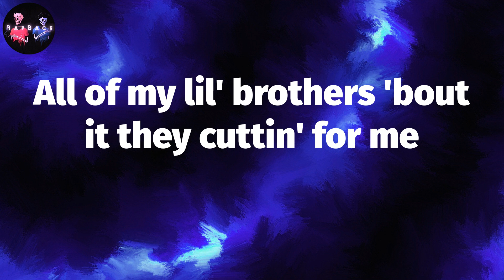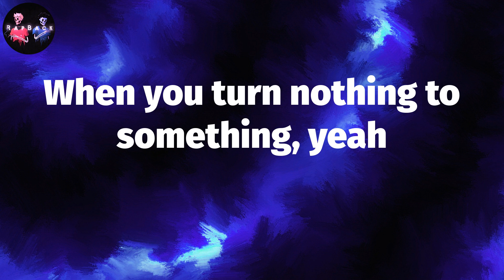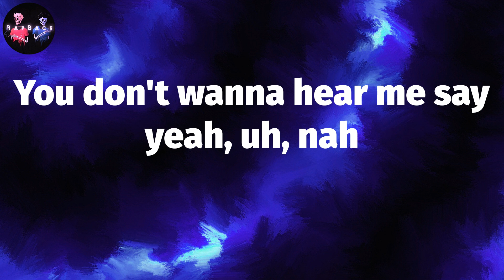ʀᴏᴅ ᴡᴀᴠᴇ - ʀᴀɢs𝟸ʀɪᴄʜᴇs (ʟʏʀɪᴄs) | ʀᴀɢs ᴛᴏ ʀɪᴄʜᴇs (ᴡʜᴀᴛ ᴇʟsᴇ?)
Rod Wave - Rags2Riches (Lyrics) | Rags to riches (what else?)

Rod Wave - Rags2Riches Lyrics:
(Ayy, Zypitano got that gas)
(Six chill, fool, for real, for real)
Yeah, uh, look, uh, look
We went from rags to riches, uh (yeah)
Project fences, to livin' luxury
Now we live luxury
Straight out that bottom nobody gave nothin' to me
Be careful while fuckin' with me
All of my lil' brothers 'bout it they cuttin' for me
Yeah, they gon' cut ya for me
Lay in the cut with them cutters and cut ya for free
Say she in love with me (what else?)
But save your love, I just want your company (pray for love)
I fall in the glove for free (yeah)
I give out daps and them hugs but no one's for me
'Cause that type of shit don't faze a player, uh (what else?)
This type of shit is what make a hater
When ya got it out the mud, yeah
Ran it up, yeah
Really don't give no fuck, yeah
Don't give no fuck
When you turn nothing to something, yeah
Really hustlin', yeah
Young and gettin' that money, yeah
We gettin' that money, yeah
Rags to riches (what else?)
Rags to riches, uh (what else?)
Rags to riches (what else?) (Damn)
To riches (what else?) (Damn)
Rags to riches (ayy, Zypitano got that gas)
Rags to riches (Six chill, fool, for real, for real)
You don't wanna hear me say yeah, uh, nah
I don't wanna hear me say to you
Damn, ooh, ooh, ooh, ooh-ooh